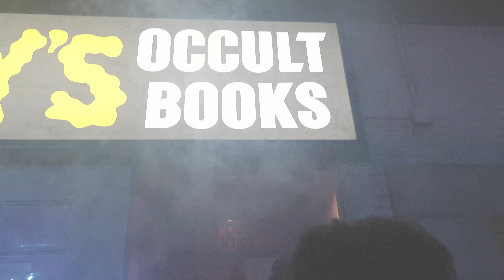Ghostbusters: Frozen Empire Haunted House Walkthrough | Universal Studios Hollywood HHN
"A bone-chilling new specter, Garraka, has escaped from an ancient artifact. He’ll stop you cold with a whole army of ghosts. Try not to freeze in fear as you dodge spears of ice and he freezes people solid before your eyes. The Ghostbusters must team up to save the world from a second Ice Age."

Universal Studios Hollywood Halloween Horror Nights